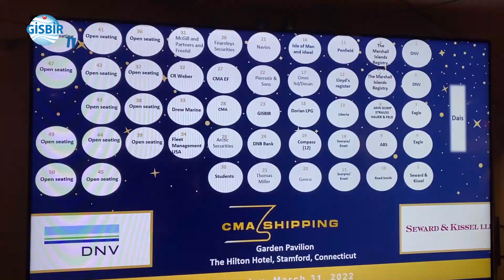GİSBİR’den Amerika çıkarması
GİSBİR Uluslararası Denizcilik sektörünün liderleri ve uzmanlarını bir araya getiren 37. CMA Shipping 2022 Konferansında sektörümüzü temsil etti.